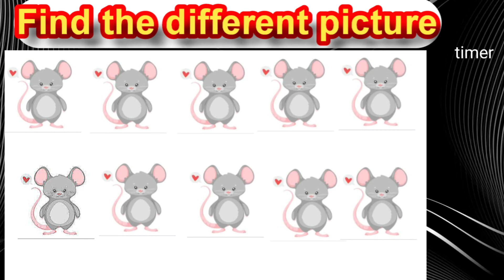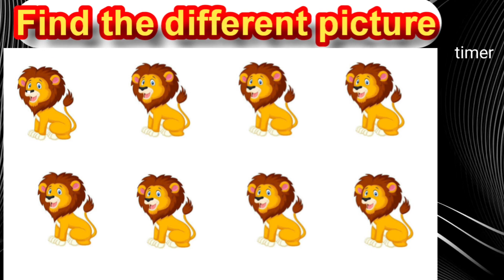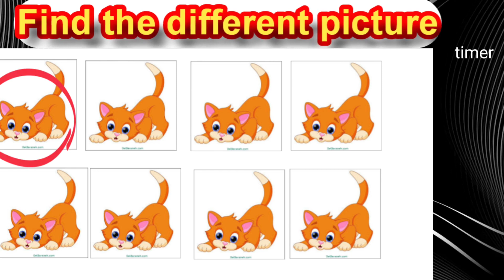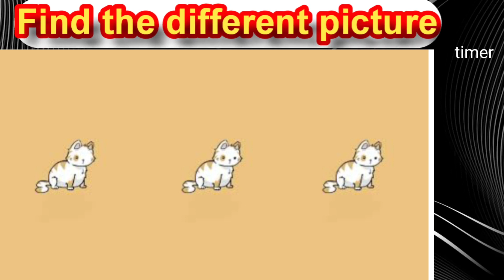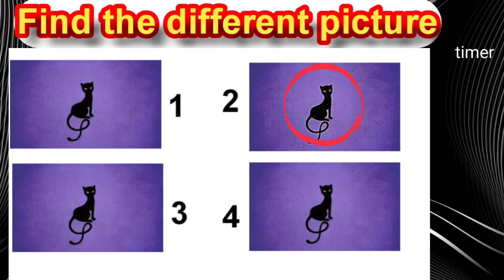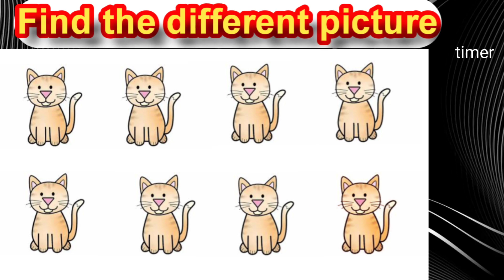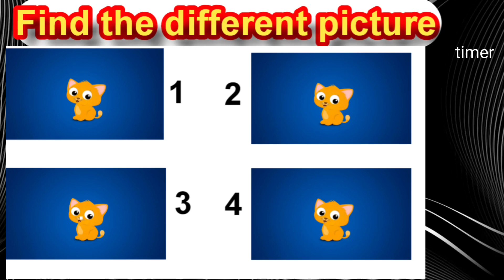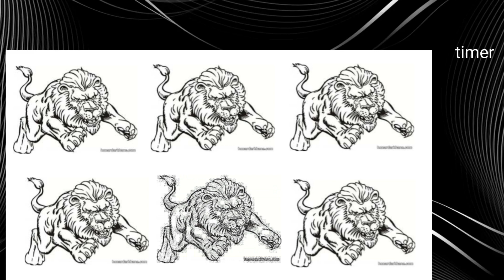You are the smartest if you solve these different magic pictures